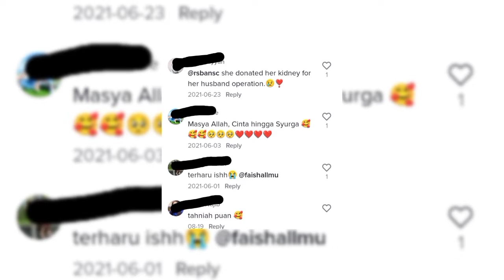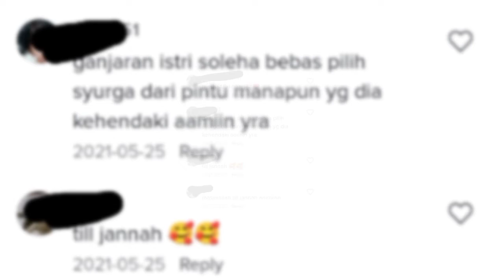Cinta yang sejati,Seorang Isteri sanggup derma buah pinggang untuk Suami.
Cerita Viral | Cinta yang sejati,Seorang Isteri sanggup derma buah pinggang untuk Suami.